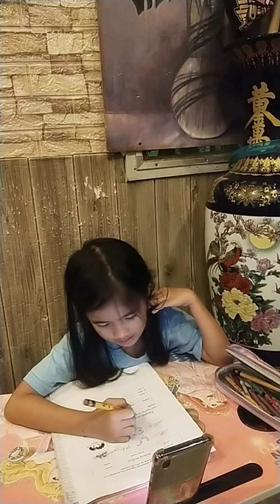practice jud basa shang💞💞💞 | learning is fun